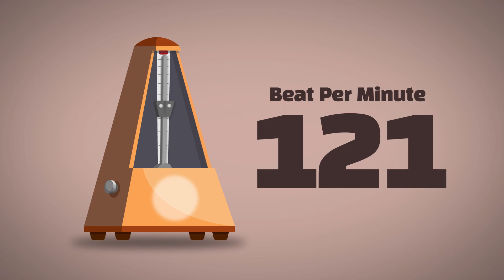121 BPM Metronome [1Hour]